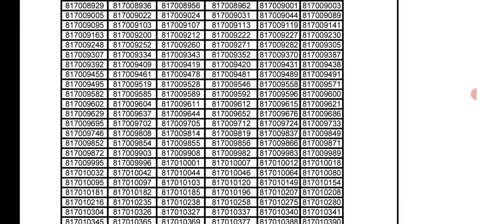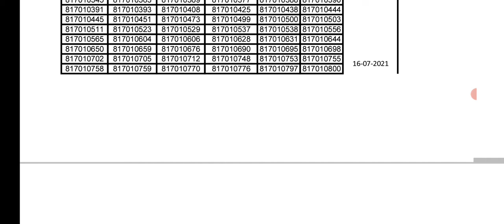HPSSC JOA(IT)-817 Date wise Typing Test Schedule.